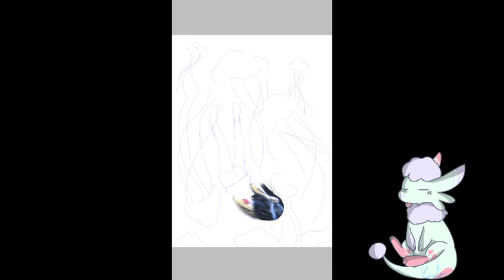Falling with Jellyfish //Speedpaint//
Hi ,it's meh (・∀・)
So this is mah first speedpaint video ,im not gonna lie that my arts are always depressed .
So pls dont hate meh (｡ŏ﹏ŏ)
I just want to chill that all...